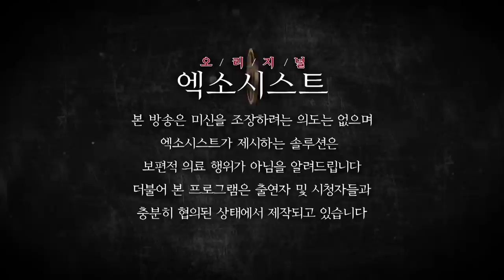[엑소시스트 번외] 제가 신의 제자가 맞을까요? 의심 속에 사는 그녀... 그녀의 운명은? 엑소시스트 윤미영 [상담 010-5594-3838]